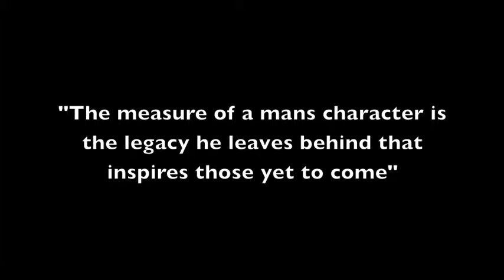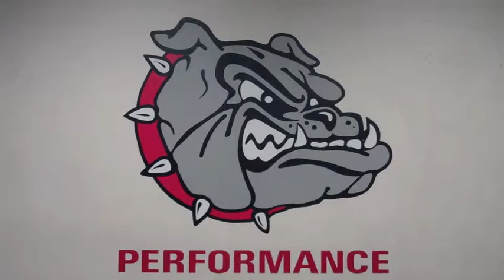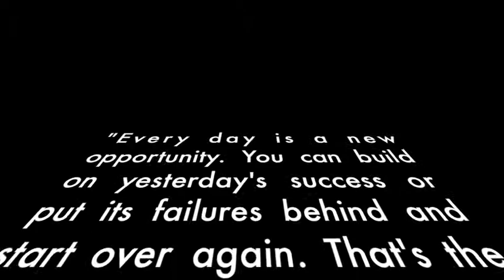Gonzaga Baseball 2015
iMovie for Dr. Park's EDPE 207 course.